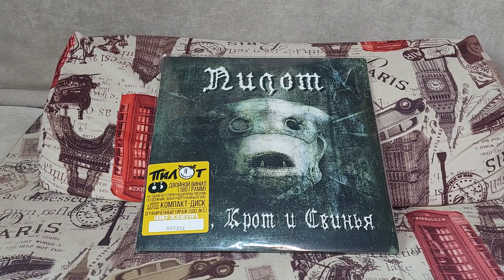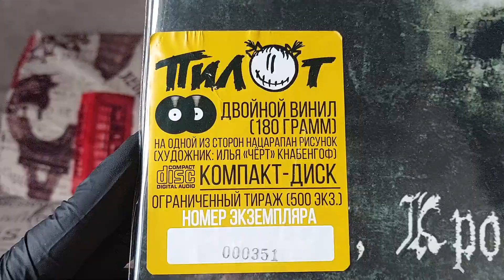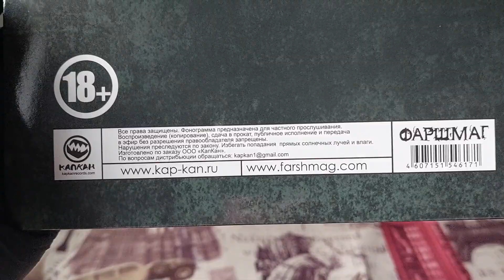ОБОЗРИМ! Пилот – Рыба, Крот И Свинья. Обзор винилового издания.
Лейбл: Kapkan Records
Формат: 2 x Пластинки, LP, Album, Limited Edition, Numbered, Reissue
CD
Страна: Russia
Дата релиза: 2022
Жанр: Rock
Стиль: Alternative Rock, Hard Rock